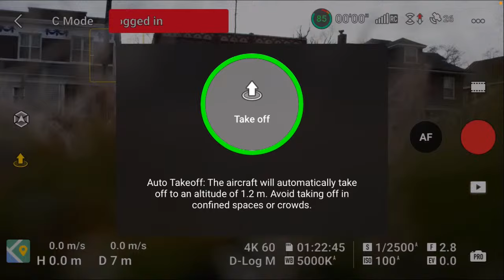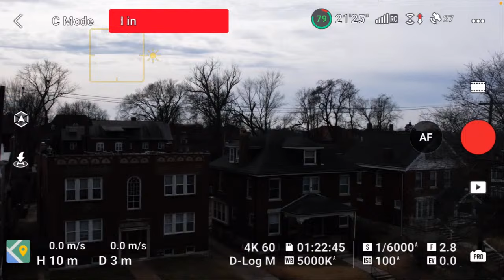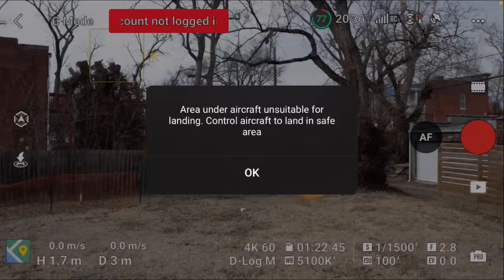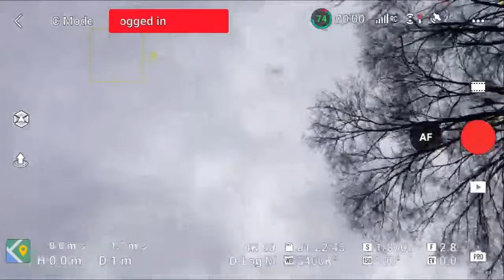Copy of Live streaming of SMS NOVEL